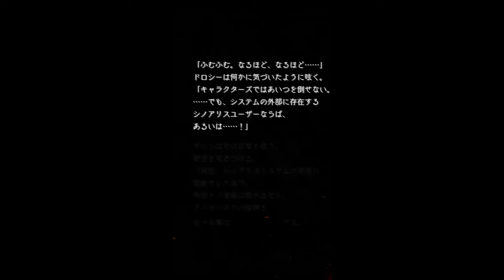SINoALICE - DESIRE Arc - Rapunzel PoV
Uploaded for archiving purposes.

Sorry I haven't uploaded in ages. But I've chosen Rapunzel for Chapter 6 for the Arc of Desire. I stopped playing SINo a long while back and stopped uploading due to mental health problems here and there.

I've returned to the game around June 2023 to restart the entirety of my account again because of accidental deletion. I gave up on that account, so there is no home for it. This account I'm currently using was a pilot account. Therefore, the original user don't have anything to do with this account anymore, so it's now mine until the end has been achieved.

I hope those who are trying to archive the Library's stories of these characters and events are able to get together and make sure these are all preserved.

All we have yet to do now is to complete the final chapter of SINoALICE. The true end.

Thank you very much for sticking around, everyone.

May we meet again, in a better life.